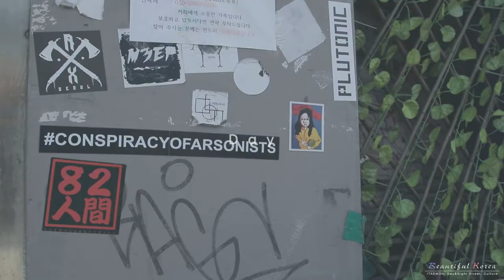GumzziFilm BeautifulKorea "Itaewon"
Gumzzi Film "Beautiful Korea"
- Itaewon [Full Ver.]